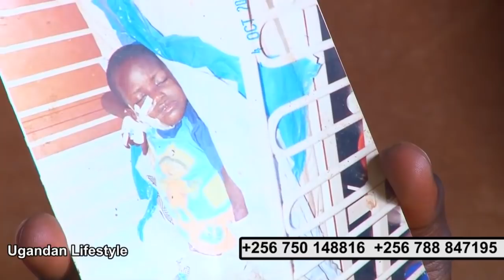BYANSI. Omwana omulema ayagedde ekyaliwo nga asobezebwako naafuna olubuto.